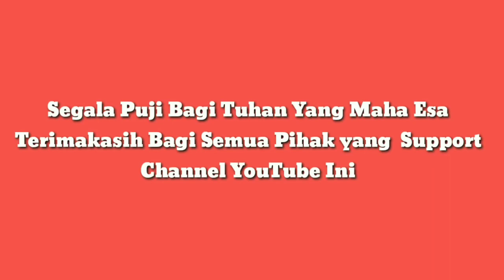Mancing Liar dari atas Jembatan Rumah Pompa Surabaya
Mencoba Mancing liar diatas Jembatan biasa orang melepas ikan lele, Yuk cekidot.